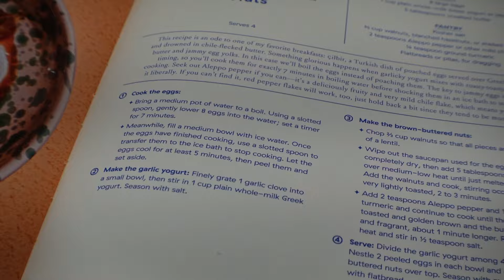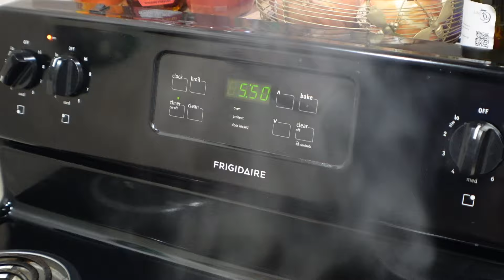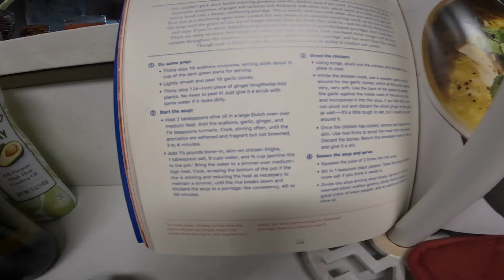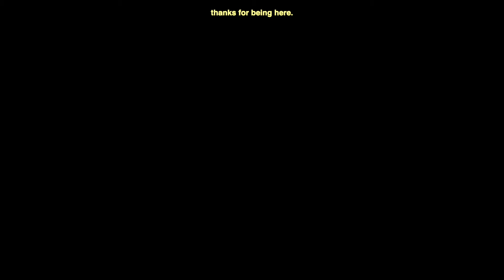what i eat when im feeling depressed/sad (easy, cozy, & healthy recipes)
ever needed a bit of "what i eat" inspo for days you're feeling sad or depressed?

while the recipes in this video aren't necessarily as passive as frozen means (i still have those days!!), i still find them easy enough, as well as delicious and cozy! hope you enjoy 🥰💞

CHAPTERS
0:00 intro chat :)
1:52 breakfast
6:34 lunch
10:20 a secret to how i find creative recipes
11:15 vulnerable chat & what helps me get through tougher days
12:33 dinner